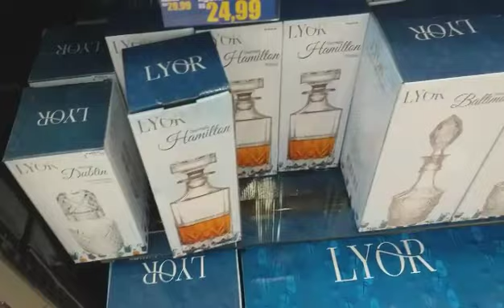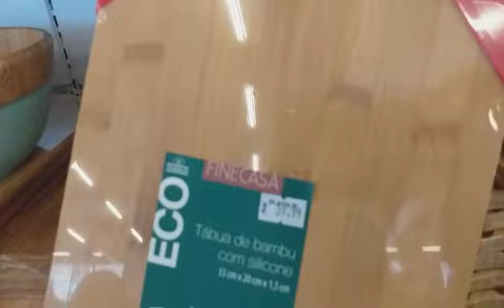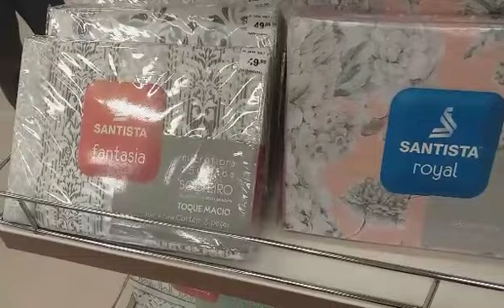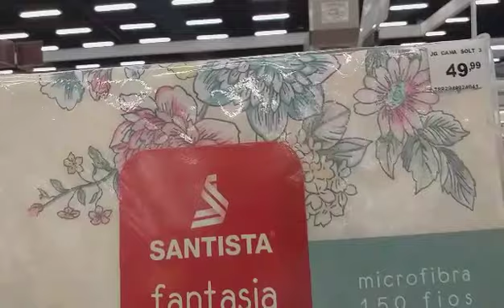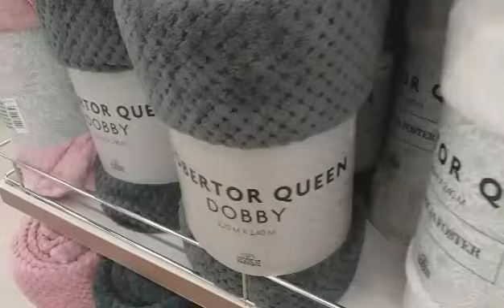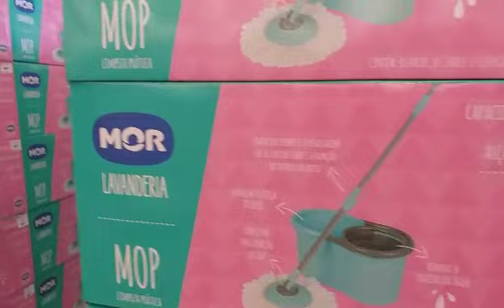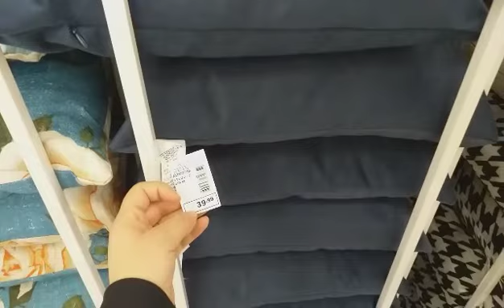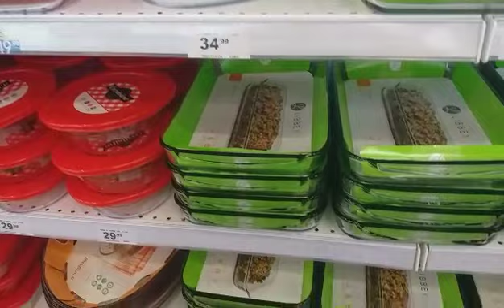TOUR NA MEGA LOJA HAVAN|APE DA BELLA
Olá pessoal tudo bem com vocês espero que sim, meu nome é Regina seja bem vindo ao meu canal.

Me segue no instagran @apedabella